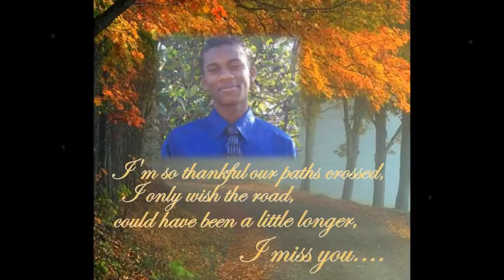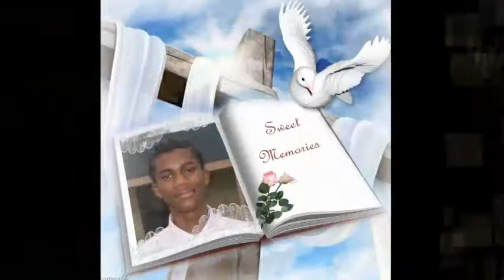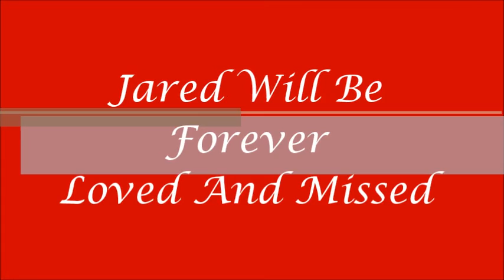In Loving Memory Of Jared Gillam!!!